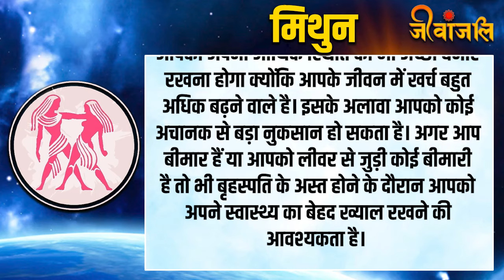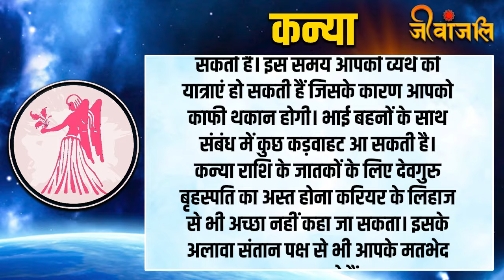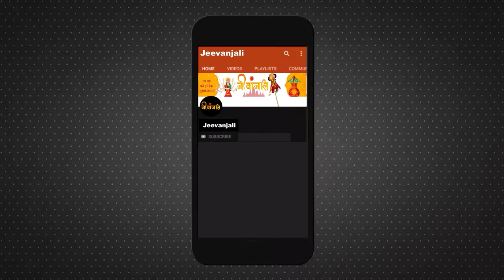Brhaspati Asta 2024: बृहस्पति के अस्त होने से इन राशियों की बढ़ेगी परेशानी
वैदिक ज्योतिष में देवगुरु बृहस्पति का बड़ा महत्व है। यह सबसे शुभ ग्रह कह गए हैं और बृहस्पति जब अस्त होते हैं तो सभी शुभ कार्य और मांगलिक कार्यों पर विराम लग जाता है। बृहस्पति 3 मई को वृषभ राशि में सूर्य के करीब आने से अस्त हो जाएंगे और इस समय आपको अपने जीवन में कुछ चीजों का ध्यान रखना होगा। गुरु 2 जून तक वृषभ राशि में अस्त रहेंगे। इस दौरान किसी भी प्रकार का शुभ कार्य अनुकूल नहीं माना जाएगा।